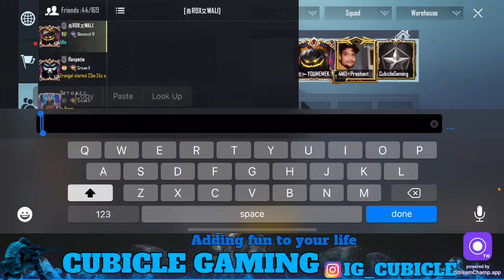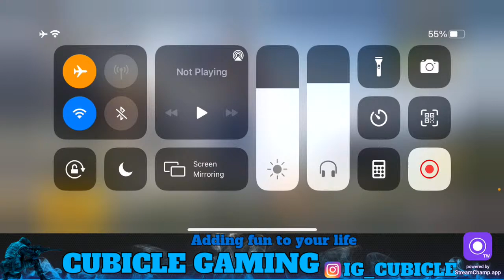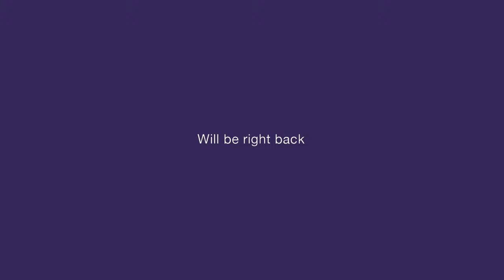SEARCH FOR CHICKEN DINNER | PUBG MOBILE LIVE ! WITH CUBICLE GAMING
Hey Guys...

Shortcut for stream
For Device check = !Device
For Discord link = !Discord
Check your points = !Points

►Respect Moderators.